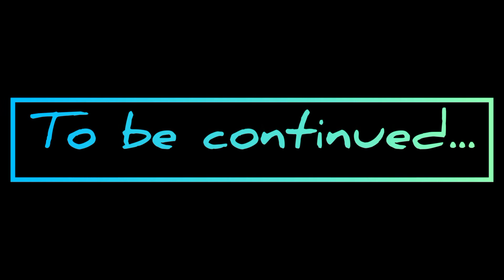ROADTRIP TO PANGASINAN PART 1